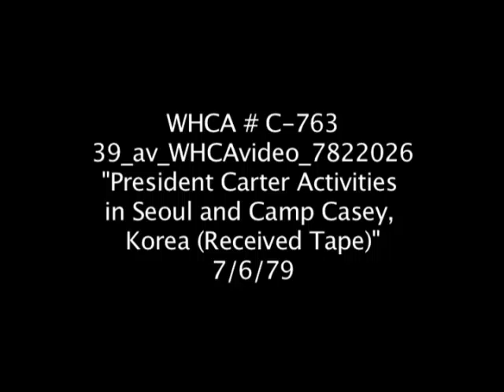"PRESUS Activities in Seoul and Camp Casey, [South] Korea," July 6, 1979- WHCA C763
Video # WHCA C1125.  Date: 07/06/1979.